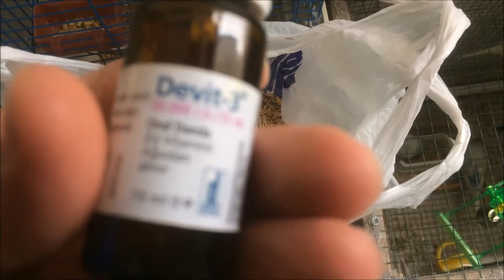tüy değişimi ve yulaf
tüye giren kuş nasıl olur? nasıl bakımı yapılmalıdır? yulafın bu süreçteki rolü nedir? bu sorulara cevap vermeye çalıştım, iyi seyirler